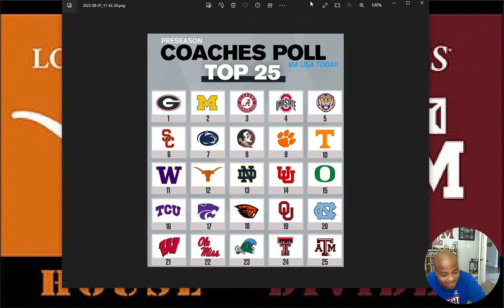Episode 5 USA Today Coaches Poll Reaction